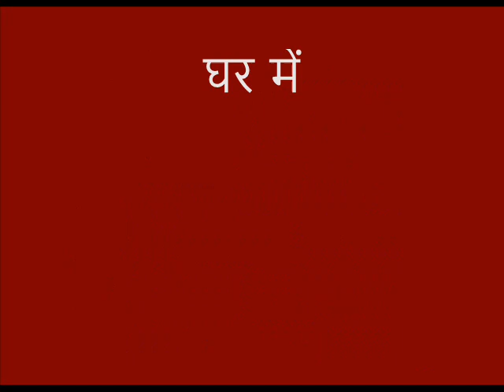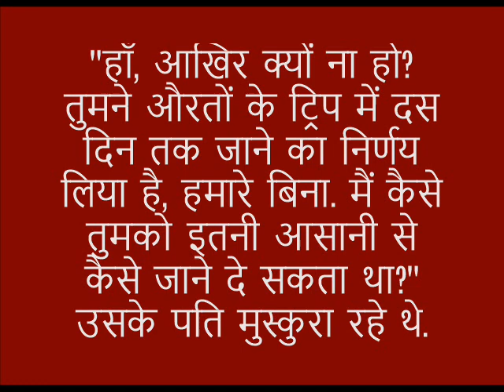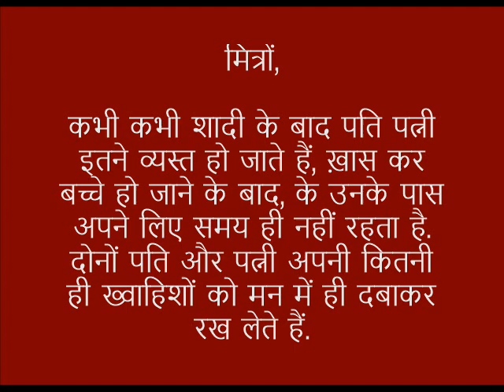प्रेरणा कथा: अकेले ही